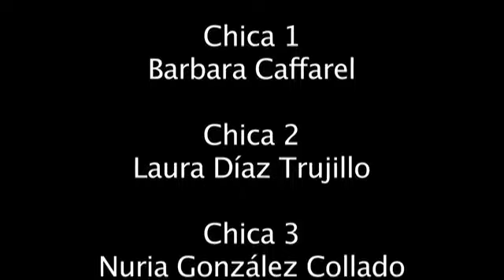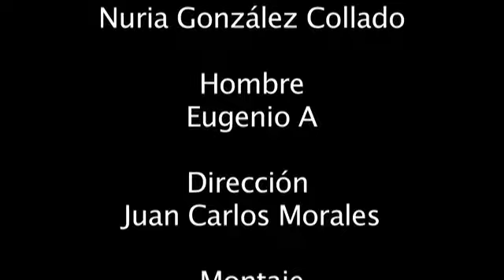El Secuestro Cortometraje - Juan Carlos Morales - JC Actors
Ejercicio  de trabaj del miedo para la cámara, en entrenamiento para actores de Juan Carlos Morales para JC Actors.